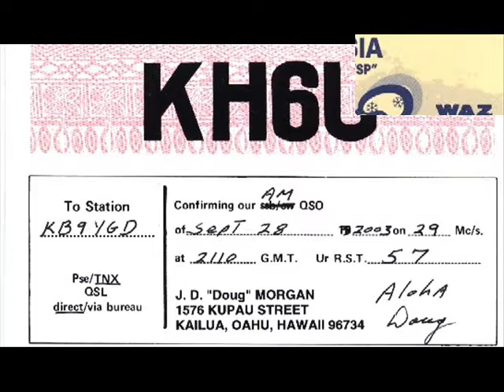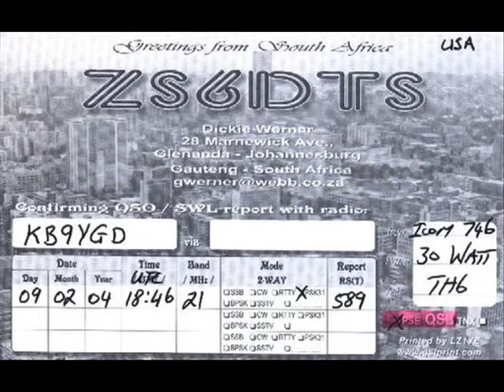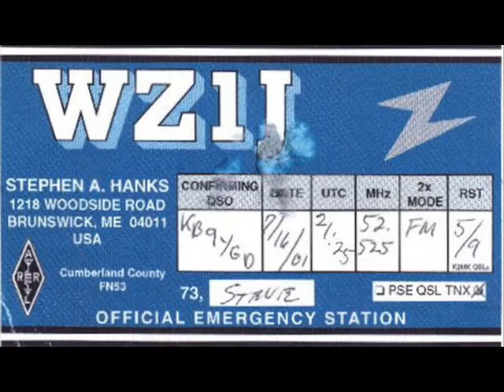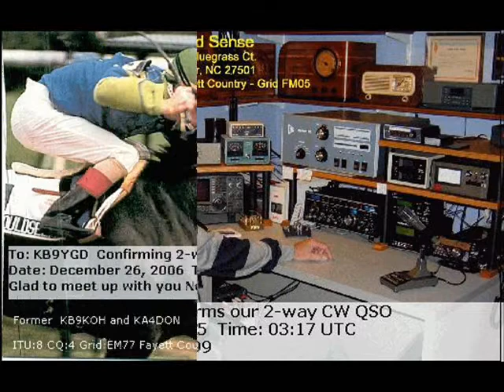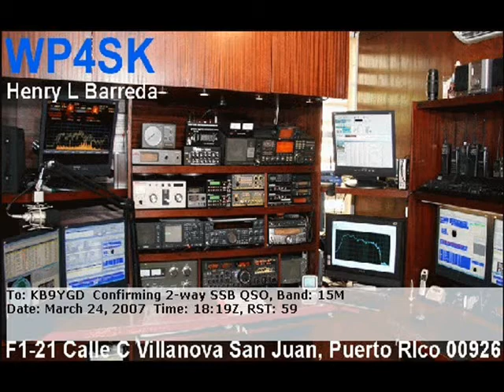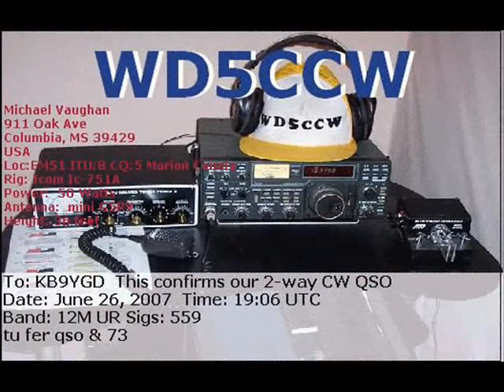KB9YGD Qsl Cards & Certificates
A few of my favorite qsl`s and certificates over the years